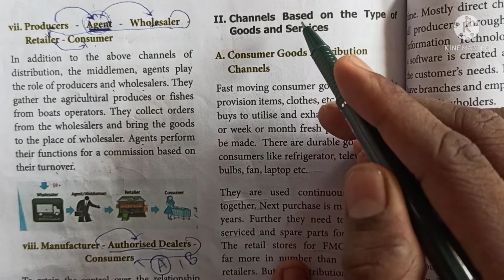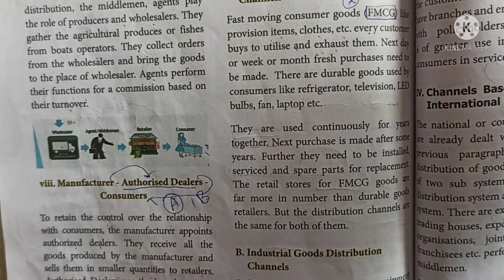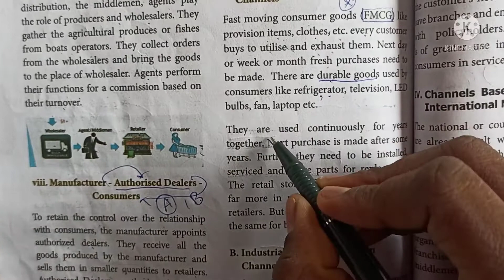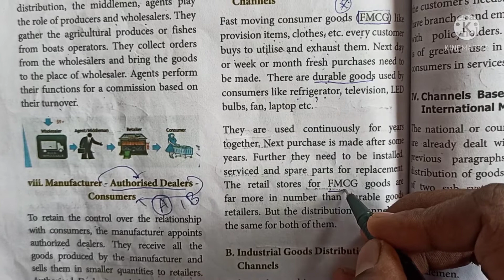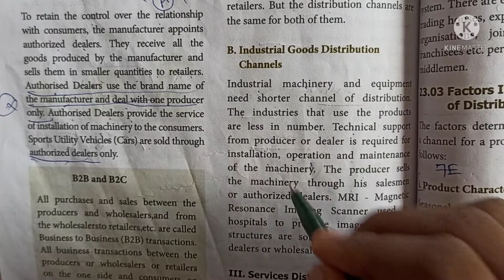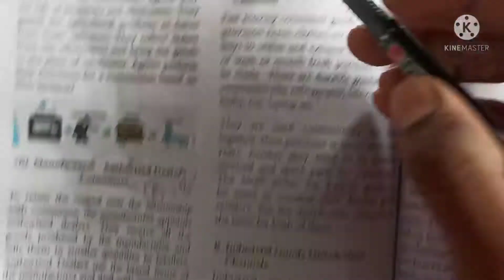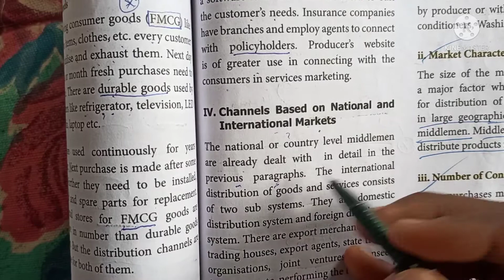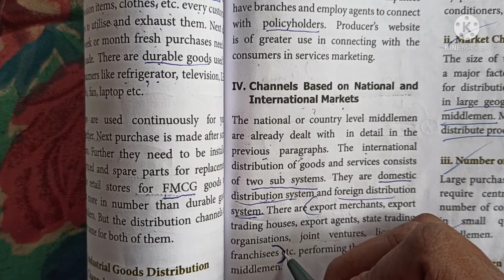11th standard commerce chapter 23 Channels of distribution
11th standard commerce chapter 23 Channels of distribution